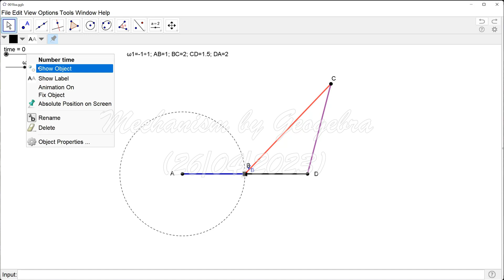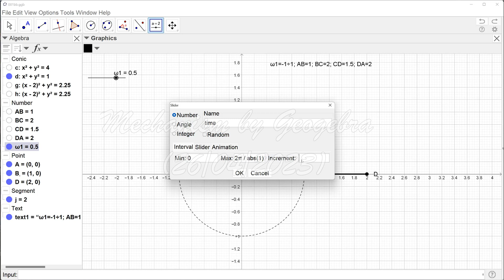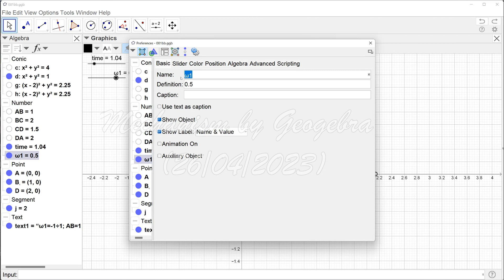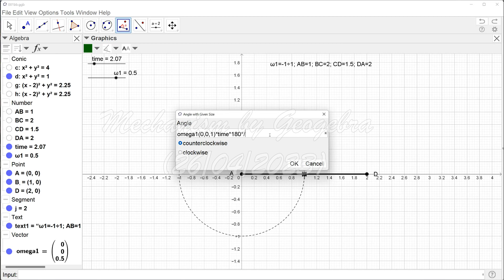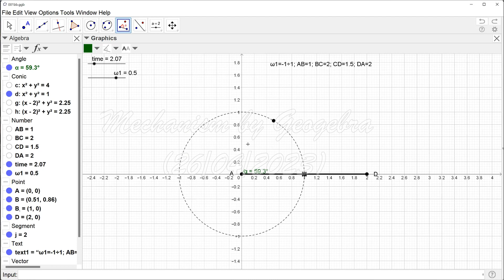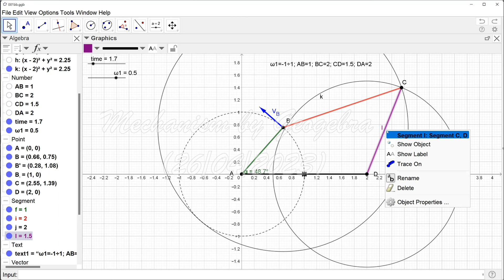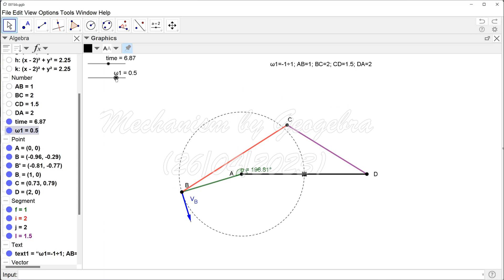02.001_ velocity of AB link simulation, the planar four-bar linkage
This video clip guides to simulate the velocity AB link, of the planar four-bar linkage. Calculate velocity: v_B.